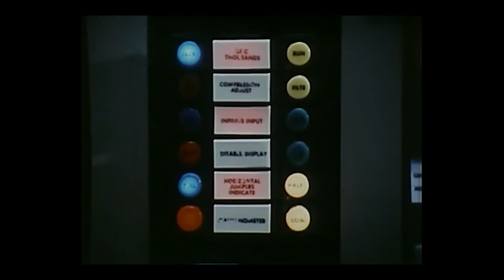Ark II Episode 10 The Drought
The feral children from episode 1 return to steal the Ark.